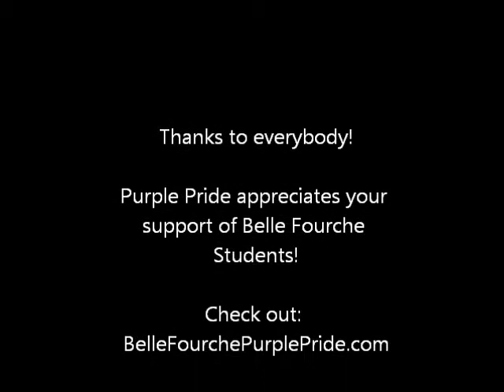Dodge for a Dollar Game 2 Weston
Weston Garrett from Belle Fourche was the winner of the 2nd game's Dodge for a Dollar promotion! All proceeds benefit Belle Fourche Purple Pride! He was SO close to winning a truck!

Thanks from everybody at Scott Peterson Motors  for supporting the students!